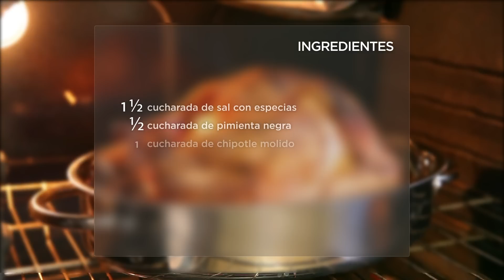Pavo a la Mexicana | Qué Rica Vida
Cuando prepares el pavo de esta manera, te preguntarás por qué no lo habías hecho así antes.

INGREDIENTES
1 pavo de 12 lb
2 galones de jugo de naranja
1 cebolla, cortada en cuatro
1 naranja grande, pelada y cortada en cuatro
1 barra de mantequilla, picada en cubos de 1/2 pulgada
8 dientes de ajo
1/2 taza de aceite de oliva
1 cucharada de copos de chile
1 cucharada de orégano
1 1/2 cucharada de sal con especias
1/2 cucharada de pimienta negra
1 cucharada de chipotle molido
1/2 cucharada de chile ancho molido
1 cucharada de paprika ahumada
1 cucharada de comino